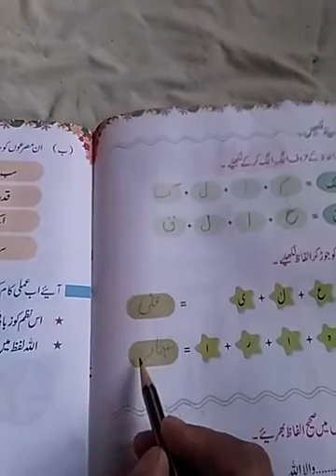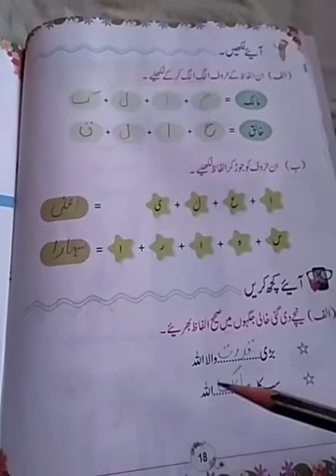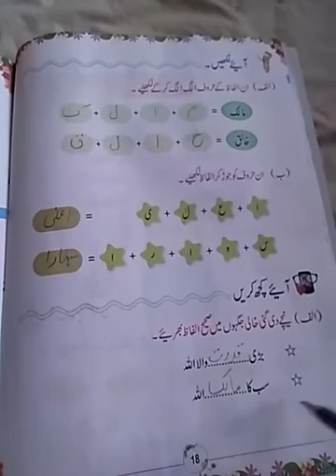CLASS 1ST URDU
MAM Khatija